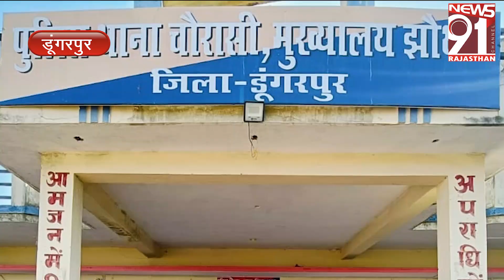स्पा में मसाज के दौरान महिला पर्यटक से छेड़छाड़, स्पा संचालक गिरफ़्तार 18_12_2023 Tea Time